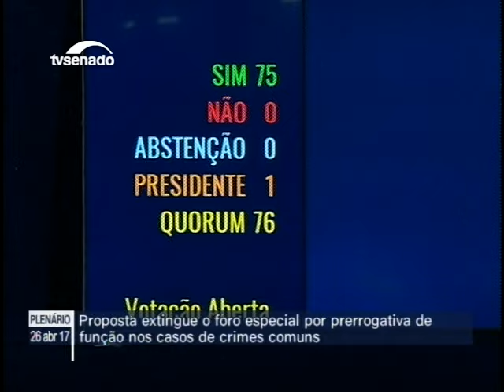Senado aprova em primeiro turno PEC que extingue o chamado foro privilegiado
26/04/2017 - Ordem do Dia - Senado aprova em primeiro turno PEC que extingue o chamado foro privilegiado